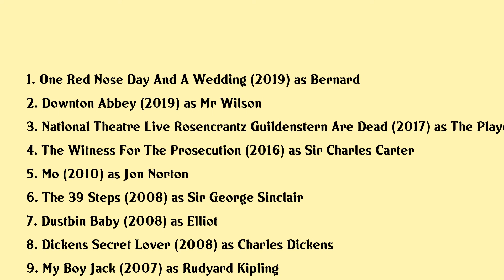David Haig Movies list David Haig| Filmography of David Haig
David Haig Full Movies List Filmography of David Haig

Latest movies of David Haig are:

1. One Red Nose Day And A Wedding
2. Downton Abbey
3. National Theatre Live Rosencrantz Guildenstern Are Dead
4. The Witness For The Prosecution
5. Mo
6. The 39 Steps
7. Dustbin Baby
8. Dickens Secret Lover
9. My Boy Jack
10. Mr Beans Wedding
11. A For Andromeda
12. Two Weeks Notice
13. Crime And Punishment
14. Station Jim
15. Ivor The Invisible
16. The Adventures Of Young Indiana Jones Tales Of Innocence
17. Talking Heads 2
18. Never Mind The Horrocks
19. Four Weddings And A Funeral
20. The Alamut Ambush

Complete list of movies acted by David Haig are in this video.

Please Comment down your favorite movie of David Haig